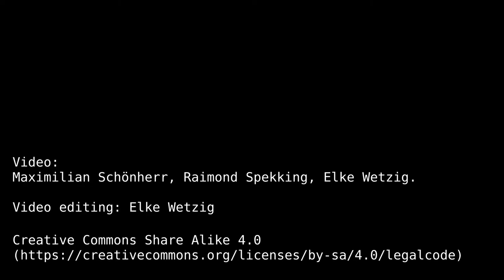St Lambertus Videodokumentation Bauwerk und Abriss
Videodokumentation des „Immerather Doms“ (St. Lambertus) in Immerath (Erkelenz), der am 8./9. Januar zugunsten des Braunkohletagebaus abgerissen worden ist. Aufnahmen von drei Zeitpunkten:

    20. März 2016 – Drohnenbefliegung des profanierten Kirchengebäudes im bereits weitestgehend ausgesiedelten Dorf
    16. Dezember 2017 – Drohnenflug einige Wochen vor vor dem Abriss – umgebende Gebäude sind bereits abgetragen.
    9. Januar 2018 – Drohnen- und Standardvideos vom zweiten Tag des Abrisses

Urheber  Maximilian Schönherr, Raimond Spekking & Elke Wetzig.